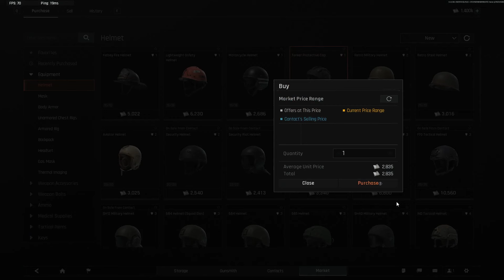เพื่อนรวย แต่ผมไม่รวย | Arena Breakout : Infinite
หลังจากห่างหายไปนานลงคลิปเกม ในรอบ 4 ปี
00:00 เปิดคลิปลงคลิปเกม ในรอบ 4 ปี
00:35 importer หาของ
01:27 เพื่อนมาเอาฮา
02:36 Armoryตาแรก
04:36  Armoryสอง
ช่องทางการติดต่อ
ติดต่อรีวิวสินค้าหรือโฆษณาได้ที่